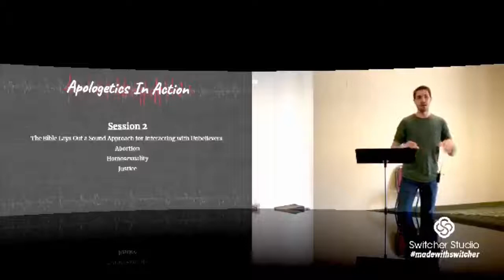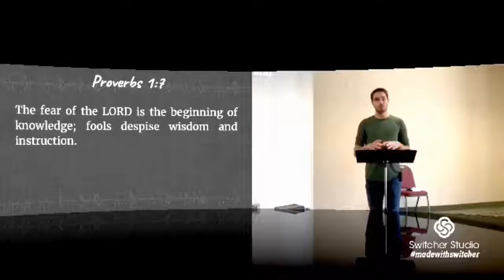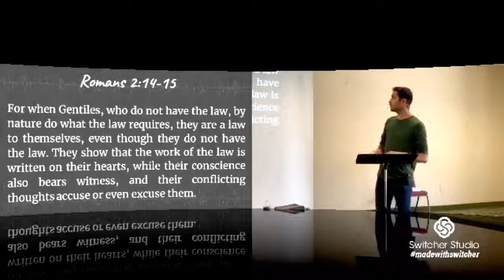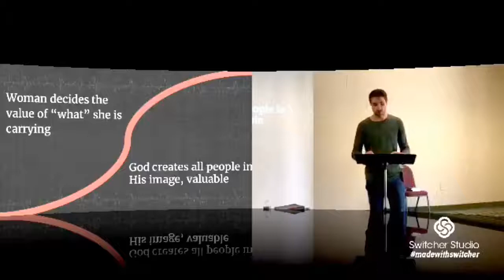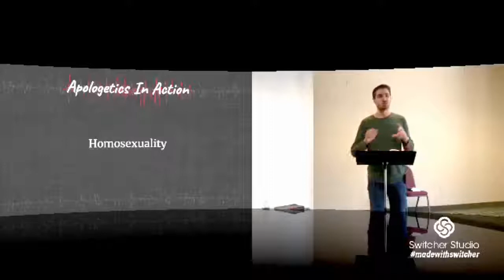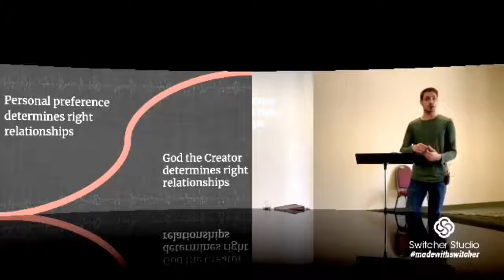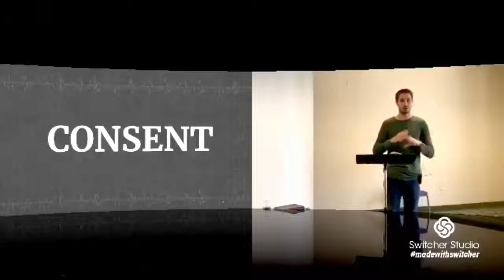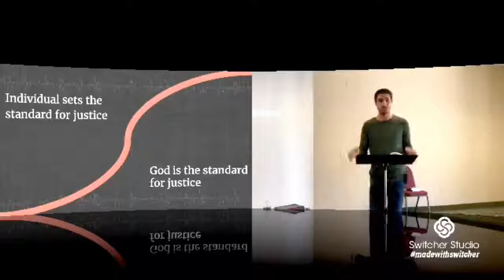What Will You Say Apologetics Seminar: Session 2